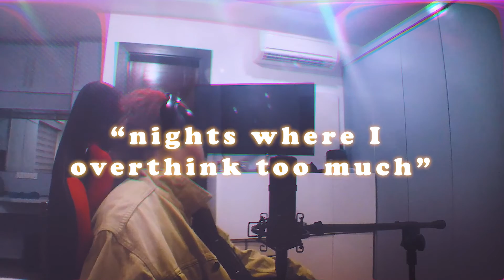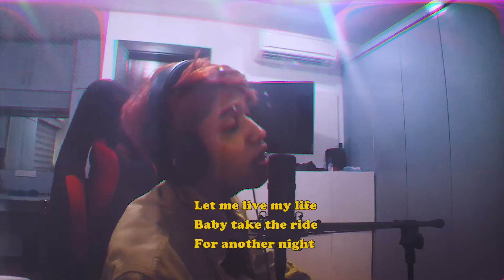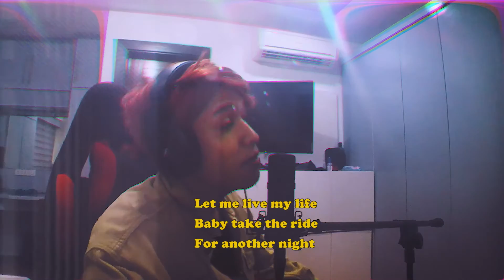nights where I overthink too much (DEMO) [Official Lyric Video]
NBD's Lorenz is back with another single, "nights where I overthink too much".

Produced by wetgropes
Performed by Lorenz
Edited by Lorenz
Mixed, Mastered, and Engineered by Lorenz
Recorded @ The Bad Room

Distributed under
NO BAD DAYS Collective™